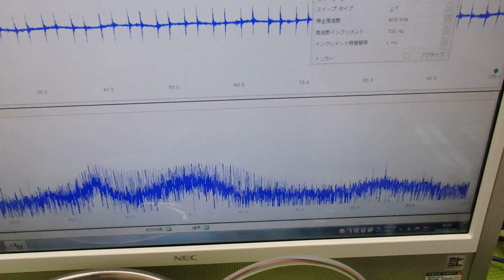‹メガヘルツ›の超音波発振制御技術 ultrasonic-labo